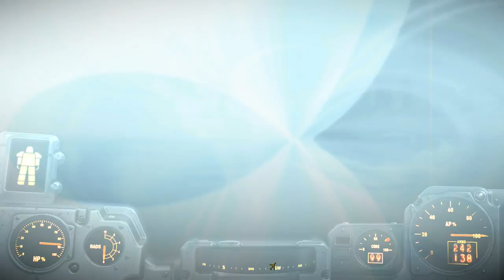Fallout 4 Part 236 Institute Endgame 4 Goodbye, Shaun